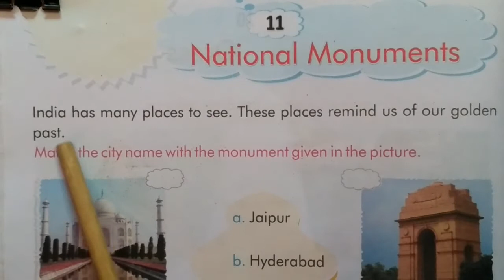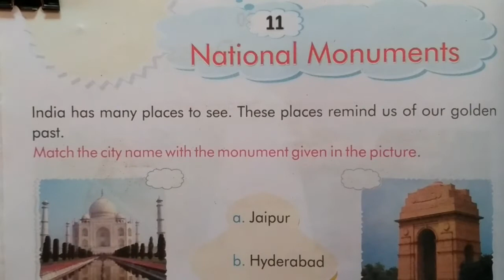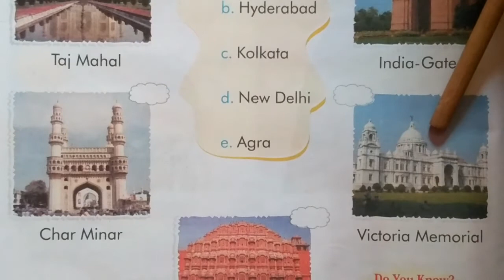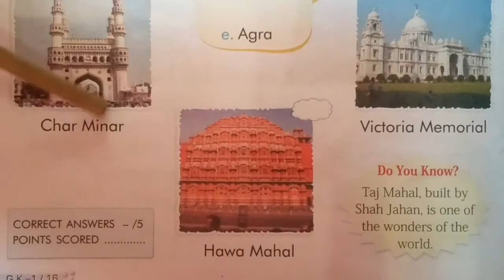National Monuments || Chapter 11 || General Knowledge || Class 1 || JOGS ACADEMY